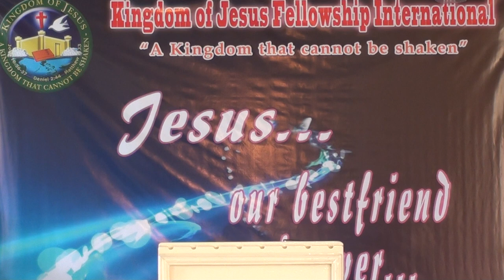Jesus... Our Bestfriend Forever Part 1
23rd Anniversary of Kingdom of Jesus Fellowship International